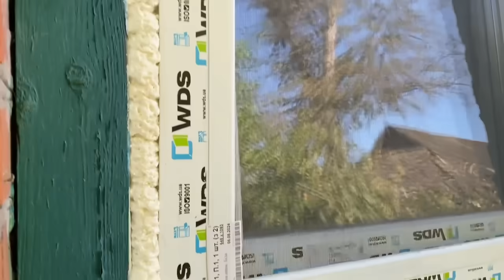За что такое наказание со светом?! Окна, двери, предварительный просмотр! Цивилизация возвращается!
От друзей и чисто по желанию:
Мишке на мороженное:

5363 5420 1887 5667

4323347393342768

Swift:
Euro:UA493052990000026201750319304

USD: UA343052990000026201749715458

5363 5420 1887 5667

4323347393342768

Swift:
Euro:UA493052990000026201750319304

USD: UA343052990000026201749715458